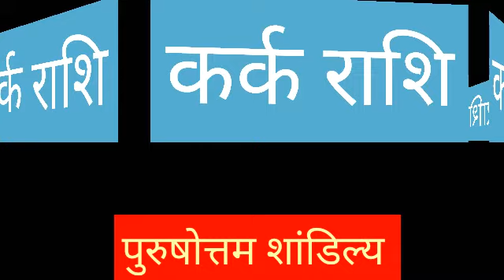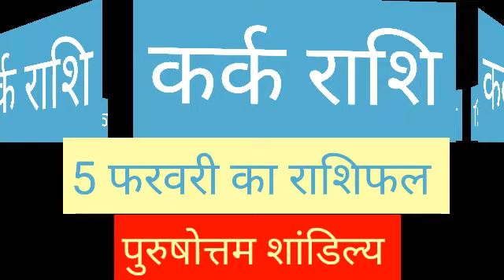कर्क राशि 5 फरवरी शुक्रवार | Kark_Rashi Aaj Ka Kark Rashifal | Kark Rashi 5 February 2021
Kark Rashi 5 February 2021 Aaj Ka Kark Rashifal Kark Rashifal 5 February Cancer Horoscope

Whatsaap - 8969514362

Kark Rashifal 5 February 2021 कर्क राशि का आज का राशिफल aaj ka Rashifal Cancer Rashifal 5 February

kark dainik rashifal 5 February
1st-Kark rashi love rashifal
2nd kark rashi dainik rupya paisa rashifal
3rd- Kark rashi dainik swasthay rashifal
4th- Kark dainik vyapaar vyavsay career rashifal
5th- Kark Dainik gyan shikha rashifal
कर्क राशि दैनिक राशिफल 5 फरवरी 2021
1- कर्क राशि के दैनिक उपाय
2- कर्क राशि धन और वित्त संबंधित सारी बाते
3- कर्क राशि प्रेम संबंध प्रेम प्रसंग राशिफल
4- कर्क राशि दैनिक स्वास्थ्य से संबंधित राशिफल
5- कर्क राशि व्यापार व्यवसाय करियर जीवन राशिफल
6- कर्क राशि दैनिक राशिफल
7- कर्क राशि जन्मकुंडली विशेषज्ञ

Kark Rashifal 5 February 2021
Kark Rashi 5 February 2021
5 February Kark Rashi
Kark Rashi February 2021
Dainik Rashifal
Horoscope
 Astrology